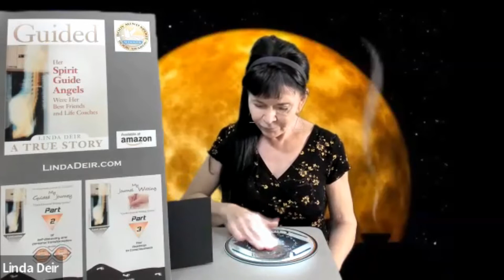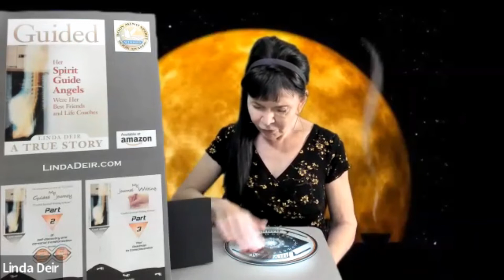When Did You Realize You Were Being Guided, part 1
Did something life-changing happen in your life that made you aware that you were getting help and being guided?